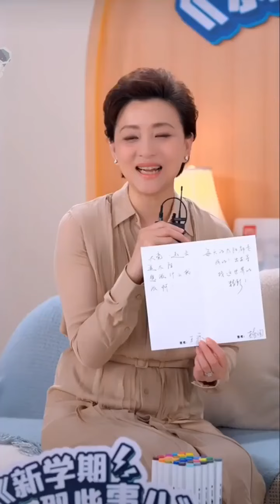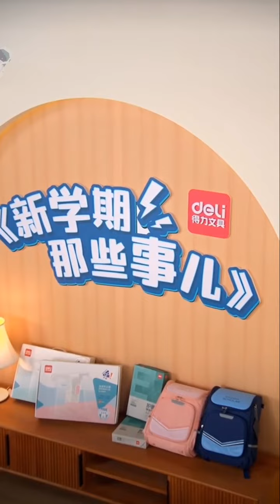【TFBOYS 王源】王源《得力·deLi：​TikTok抖音“得力文具旗舰店”》2022直播全场「和王源&杨澜聊新学期那些事儿！」-Roy Wang​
【TFBOYS 王源】TFBOYS王源《得力·deLi：​TikTok 抖音“得力文具旗舰店”》2022直播全场「和王源& 杨澜 聊新学期那些事儿！ 」RoyWang
​影片转自：得力文具 @WinkRoy_王源视频博 Weibo